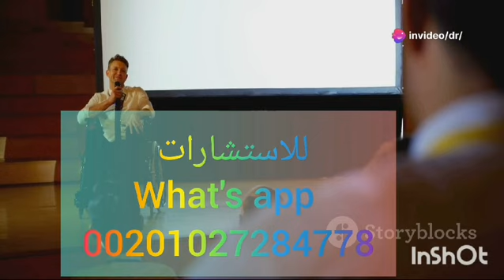التخلص من الخوف من الإيدز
موضوعنا  التخلص من الخوف من الإيدز
نهدف  لنشر الوعي عن أنواع الأمراض المعدية والغير معدية والأمراض الجنسية ومعرفة أعراضها وطرق الوقاية منها  وسوف التخلص من الخوف من الإيدز
وأهميته وطرق تشخيص المرض والتخلص من الخوف من الإيدز

دكتور مجدى عبد الرازق
إستشاري جهاز هضمى وكبد وحميات ( باطنى - أطفال )

للأستشارات الطبية وأرسال التقارير الطبية واتس أب 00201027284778

لعمل التحاليل بسرية تامة ومنتهى الدقة فى معامل خاصة موثوق بها بتوفر خصومات لمرضانا  بأرخص الأسعار وأسرع مايمكن، وتوفر خدمة جمع العينات من المنازل
بالتنسيق مع
الأستاذ أسلام الشامى

أشترى الجهاز المنزلى السريع للكشف عن فيروس HIV من أمازون

واقى ذكرى

Wireless Earbuds

نظام غذائى متكامل لمريض الإيدز

هل القبلة الفرنسية تنقل الإيدز؟
هل الجنس الفموى آمن؟